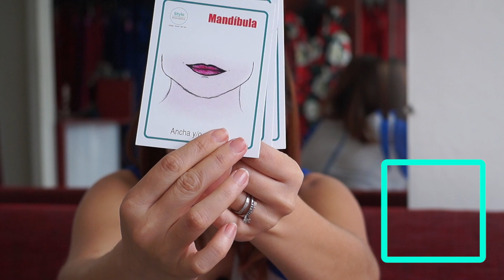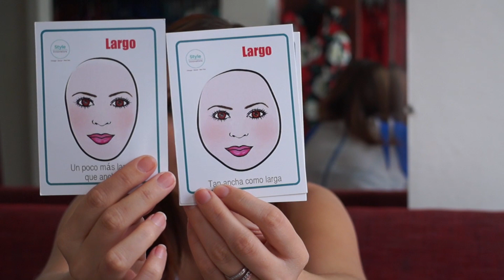Tipos de Rostro - Cara Redonda y Cuadrada - Ada Pelayo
DIRECCIÓN - Av. México #2294 Gdl, México.